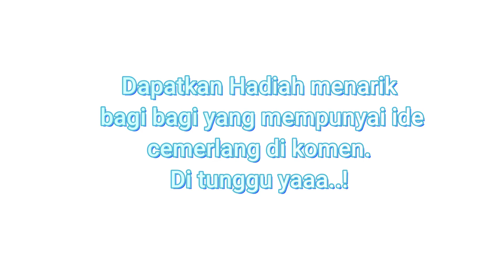TANTANGAN MEMBUAT MEDIA PEMBELAJARAN.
Bagaimana memanfaatkan barang-barang bekas menjadi media pembelajaran? ayou berpartisipasi dalam kolanborasi ide dari bahan-bahan bekas yang disediakan. Bagi yang mempunyai ide cemerlang akan mendapatkan hadiah menarik.